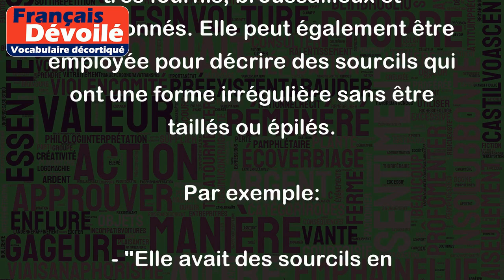Sourcils en broussaille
L'expression "sourcils en broussaille" est utilisée pour décrire des sourcils très fournis, broussailleux et désordonnés. Elle peut également être employée pour décrire des sourcils qui ont une forme irrégulière sans être taillés ou épilés.
Par exemple:
- "Elle avait des sourcils en broussaille qui couvraient presque ses yeux."
- "Il avait un visage sympathique et des sourcils en broussaille qui lui donnaient une allure intrigante."
- "Le coiffeur a essayé de tailler les sourcils en broussaille de la cliente pour leur donner une forme plus agréable."